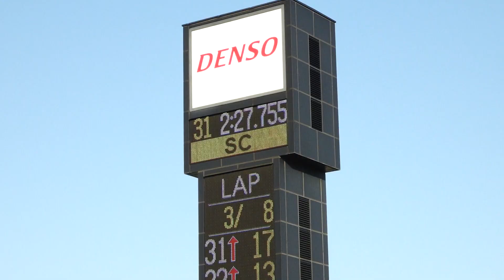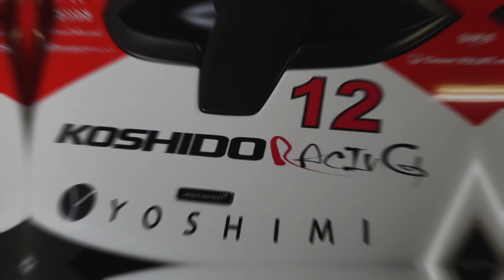恒志堂レーシング 鈴鹿サーキット 2021年7月24日 鈴鹿クラブマンレース Rd.4 CS/FCR-VITA